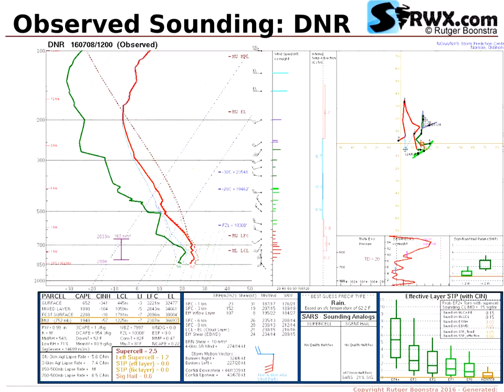Severe Weather Maps for July 08, 2016 (Fri) - SPC Risk: SLGT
Historical weather maps and model output for (Severe) weather outbreak on July 08, 2016 (Fri). Primary Risk Area: Colorado (CO). TORNADO Risk: 2% HAIL Risk: 15% WIND Risk: 15% CATEGORICAL Risk: SLGT. SPC Risk: SLGT.